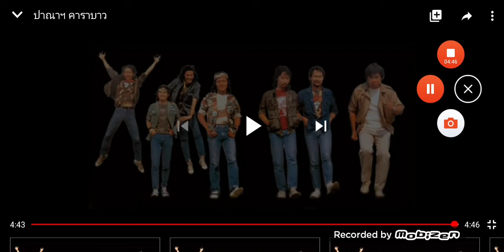ปาณาฯ - คาราบาว การ้องไห้